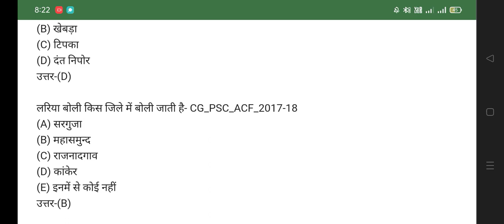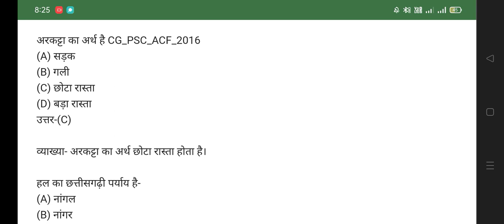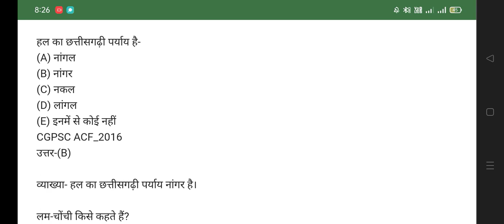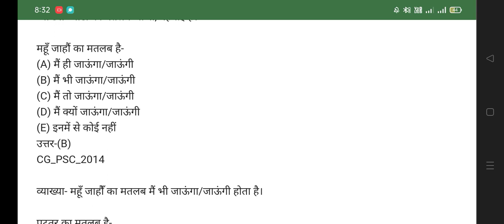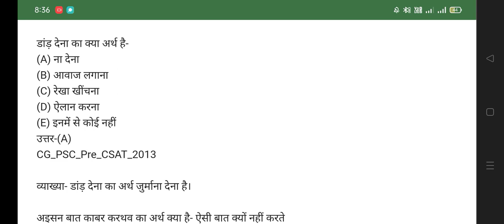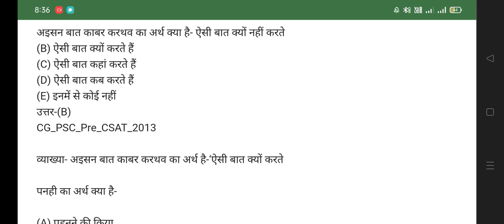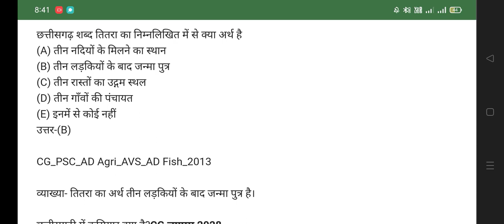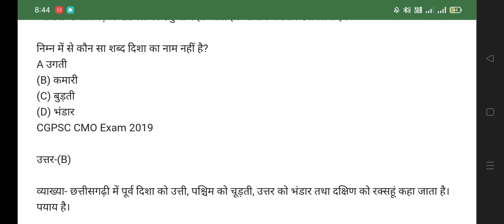छत्तीसगढ़ SI मॉडल पेपर👍👍 (Part -79) 2022 ! CG POLICE SI PSC MODEL PAPER 2022 PSC Pre. VYAPAM#short